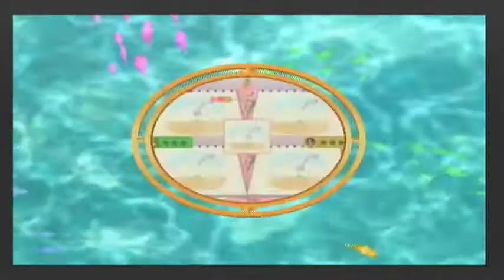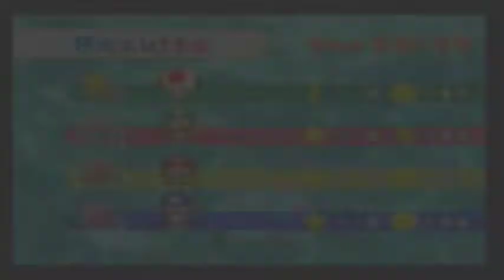Mario Party 7 . Played by Zeni & Frezhor Multiplayer . Gameplay . Nintendo Gamecube/Wii 7.3.2018